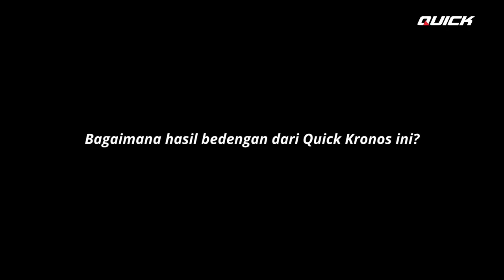OLAH LAHAN CUKUP SEKALI JALAN BIKIN PETANI CABAI TERKESAN | TRAKTOR ROTARY QUICK KRONOS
Ingin uji coba di lahan anda? Inilah Quick Kronos, traktor rotary terbaru dari Quick Traktor yang memiliki banyak fungsi. Dari banyak fungsi yang didapatkan dari traktor ini, membuat bedengan adalah salah satu fungsi andalannya.

Seperti halnya Pak Sudiyono dari Sleman yang memilih Quick Kronos untuk membuat bedengan. Menurut Pak Sudiyono, hasil bedengan dari Quick Kronos ini sudah sempurna.

Mau tau fungsi lain yang didapatkan dari Quick Kronos menurut Pak Sudiyono? Ayo simak terus video di atas Pak Bos!
Untuk yang mau info lebih lanjut bisa cek di

00:00 Opening
00:39 Bagaimana performa Quick Kronos ini?
00:56 Apa kelebihan traktor Quick Kronos ini?
01:18 Hasil olahan Quick Kronos digunakan untuk menanam apa?
01:32 Bagaimana hasil cacahan Quick Kronos ini?
01:47 Bagaimana hasil bedengan dari Quick Kronos ini?
01:58 Apa saja keunggulan traktor Quick Kronos?
02:22 Berapa nilai untuk Quick Kronos ini?